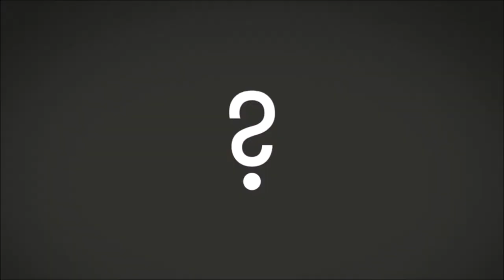Big Picture Science: Plan of a Hack - 03 September 2018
Meet the original hackers. (Repeat) Hosted by Seth Shostak and Molly Bentley. Long before cyber criminals were stealing ATM passwords, phone phreaks were tapping into the telephone system. Their motivation was not monetary, but the thrill of defeating a complex, invisible network. Today “hacking” can apply to cyberwarfare, biological tinkering, or even geoengineering.  Often it has negative connotations, but the original definition of “hacking” was something else.

In this first of two episodes on hacking, we look at the original practitioners – the teenagers and mavericks who hacked Ma Bell for thrills - and the difference between hacking for fun and for profit.

Guest:
Phil Lapsley - Author of “Exploding the Phone: The Untold Story of the Teenagers and Outlaws Who Hacked Ma Bell”